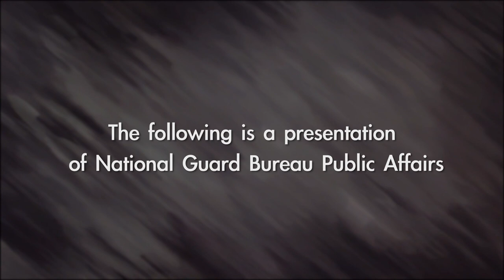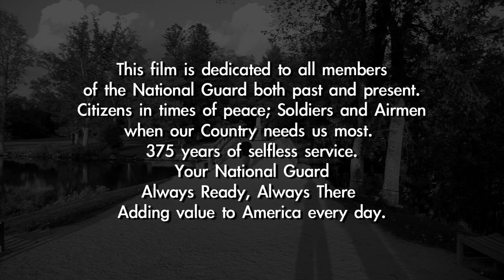National Guard 375th Birthday Video - Short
A brief 375-year history of your National Guard.

Presented by General Craig McKinley at the Joint Senior Leadership Conference (JSLC) in Washington DC.